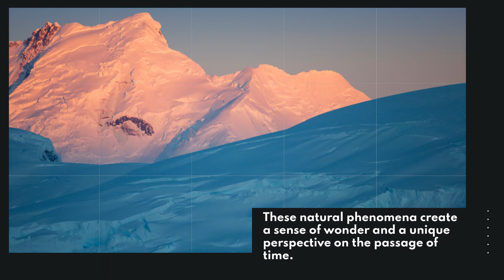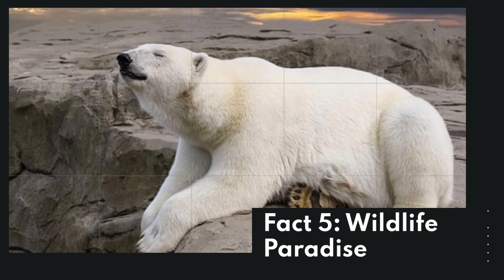Top Fun Facts about Greenland: Exploring the Land of Ice and Adventure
Join us on an awe-inspiring journey as we unveil the wonders of Greenland, a land of frozen beauty and exhilarating experiences. From massive glaciers and ethereal Northern Lights to Viking ruins and captivating wildlife, Greenland offers a unique blend of natural and cultural marvels. Discover five fascinating facts that will leave you mesmerized and yearning for an adventure of your own. Get ready to explore the breathtaking landscapes and delve into the rich history of this extraordinary destination. Greenland awaits!